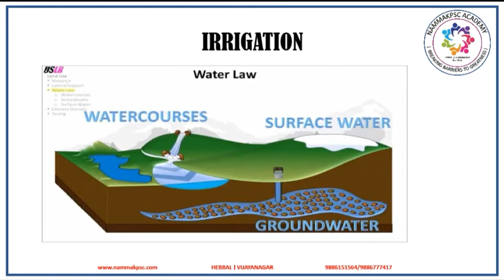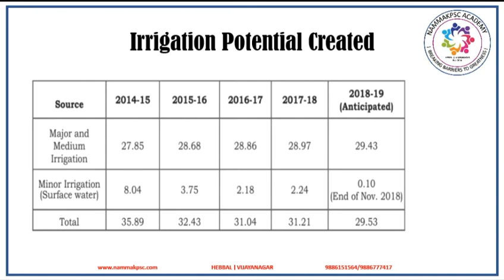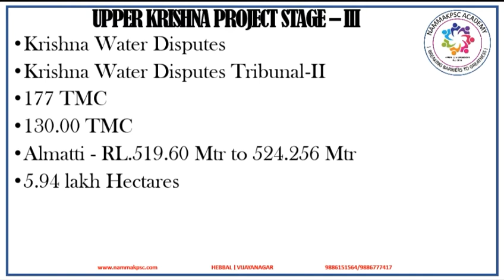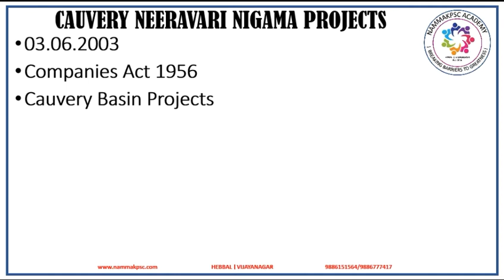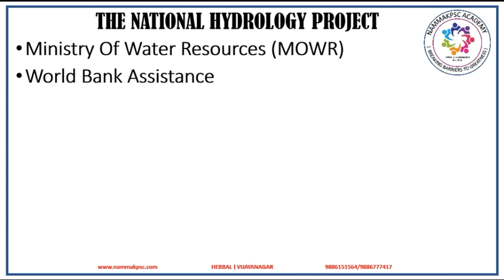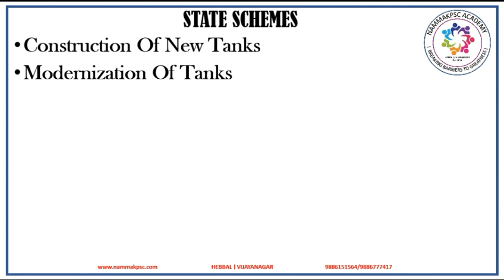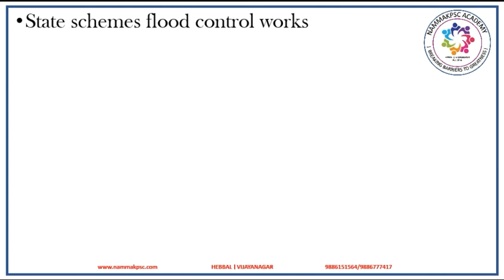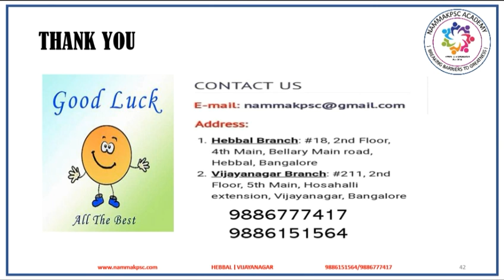Karnataka Economic Survey: Chapter 7: Water Resources of Karnataka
Video 9 of Karnataka Economic Survey lecture series: This video covers Water resources Karnataka.